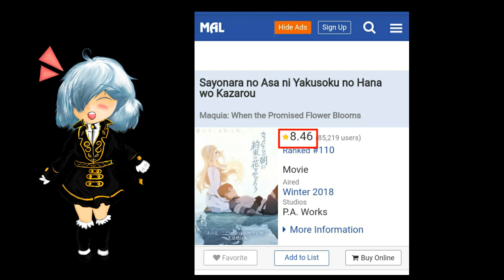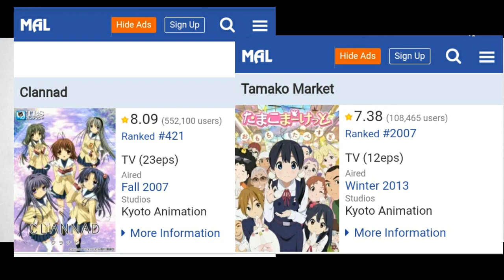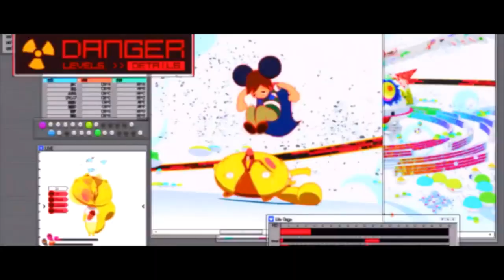Top 10 Inspirational Anime Movies ft. @OtakuStan (HINDI)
This video contains the top 10 list of Inspirational Anime movies that you should at least watch once in a life to get motivation or to just feel good about yourself. The purpose of this video is to create awareness about the great anime movies which are just waiting to get watched.
► Join my Telegram Channel for Anime links which are in my Top 10
10. Maquia when the promised flower blooms
  9. Ramayana - The Legend of Prince Rama
  8. Tokyo Godfather
  7. Boy and the Beast
6. .#
   watch the video for more